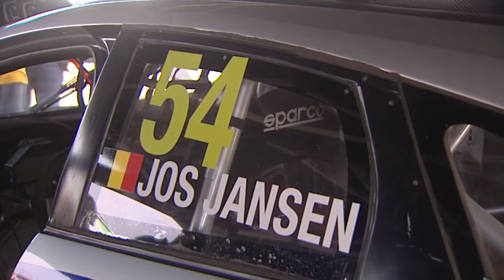RCE 2013 Round 4 Maasmechelen - Nederlands